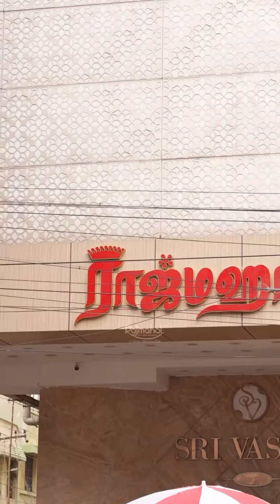Mylapore_paati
spotwithmylaporepaati ‼️ @rajmahal_official at Madurai‼️

📌Address:47,48,E Veli street,Lakshmipuram,Madurai,Tamilnadu-625001📌

❗️Do follow @mylapore_paati for more information ❗️